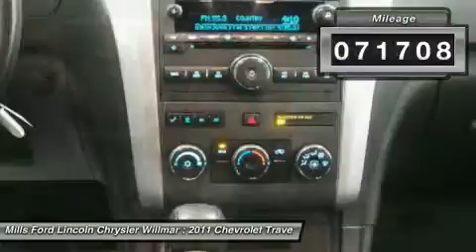2011 Chevrolet Traverse 3J160017A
2011 CHEVROLET TRAVERSE Willmar, MN
Stock# 3J160017A

*This 2011 Chevrolet Traverse LT w/1LT will sell fast -3rd Row Seating Multi-Point Inspected -Aux. Audio Input ABS Brakes -Power Seat -Automatic Headlights -AM/FM Radio Based on the excellent condition of this vehicle, along with the options and color, this Chevrolet Traverse is sure to sell fast. -Multi-Zone Air Conditioning *Multi-Point Inspection and many other amenities that are sure to please.